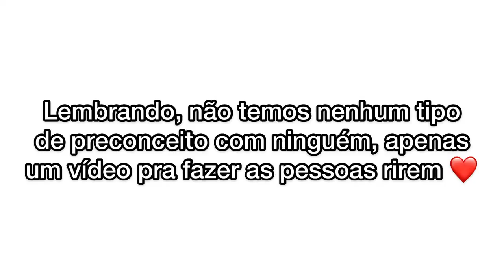DEIXEI MINHA NAMORADA ME MAQUEAR / VINNY POLO ME BEIJOU ? 🤬